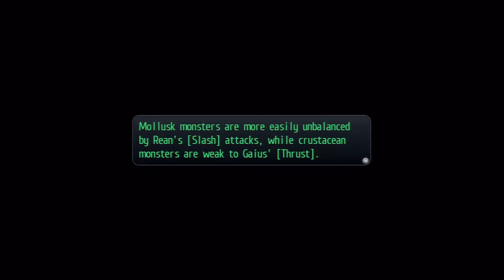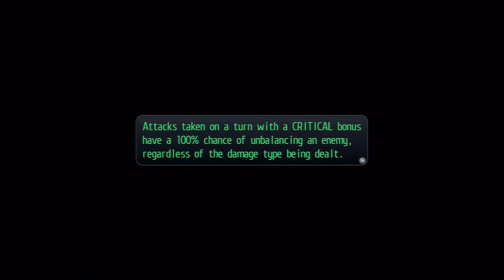Trails of Cold Steel Playthrough (13) - Linking With Friends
Trails of Cold Steel finally lets us know what links are and we leave Elliot out in the cold, where he belongs. Principal Vandyck also doesn't care about our lives.